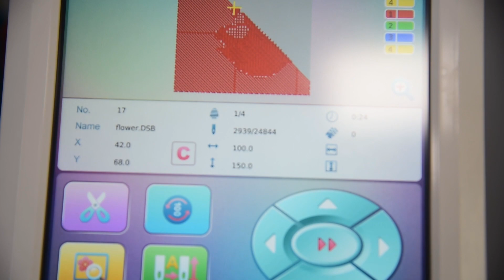TSE 1502 Dual heads, Tubular Style Computerized Embroidery Machine | Cap, Tshirt, Logo, Monograms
1502 multifunctional embroidery machine PEARL Model | máquina de bordar multifuncional

1502 400 x 450 PEARL MODEL - Detailed Video
Máquina de bordar multifuncional con tecnología de imagen a bordado (i2e) compatible con la máquina.
Multifunctional embroidery machine with image to embroidery (i2e) technology supported machine.
Tubular, Cap, TShirts, Pockets, Belts, Purses, Shoes, Belts, Collars, sweaters, Jackets, Fashion accessories Embroidery Machine.
Specialized to work smooth & delicate as to help with the hobby embroidery machine.